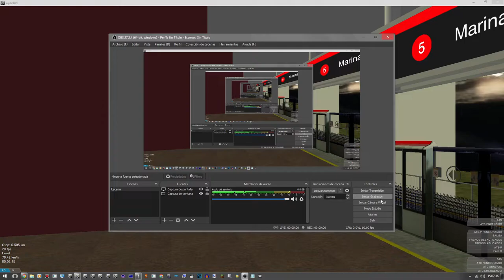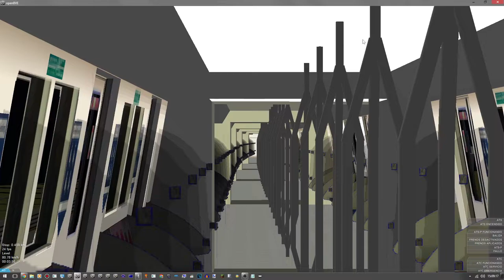[OpenBVE] C151 PMSM Set [131/132] SMRT Trains From NS02 Bukit Batok To Bukit Goombak Night Version